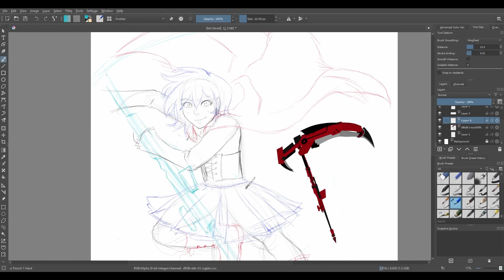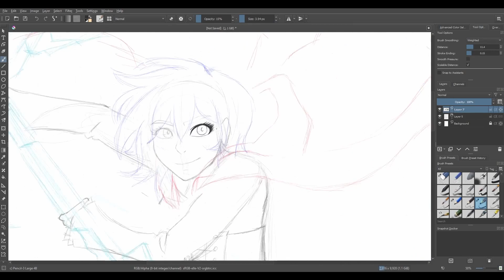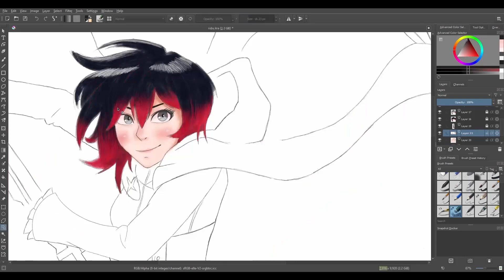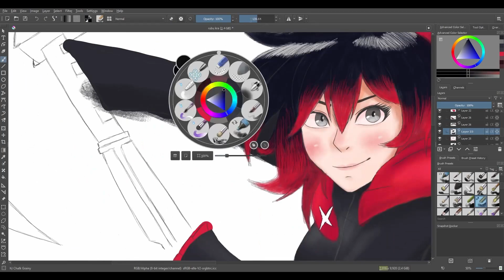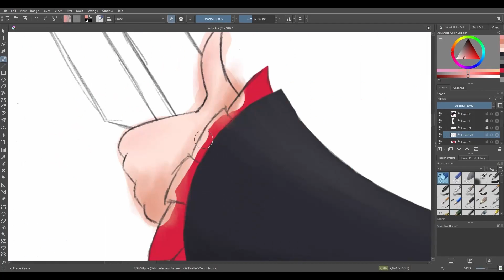Ruby Rose (Drawing Timelapse)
The leader of team RWBY, from the show RWBY (Not confusing at all...)